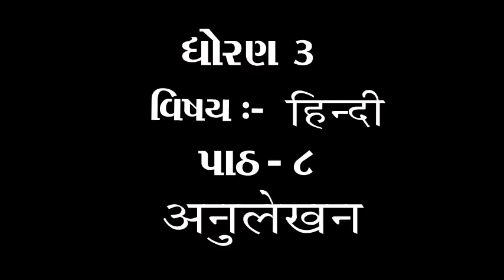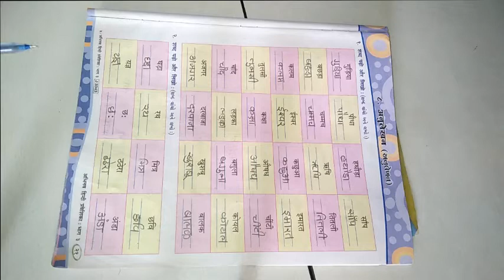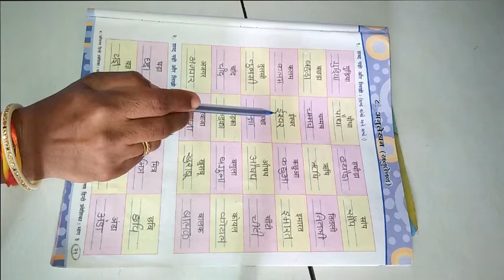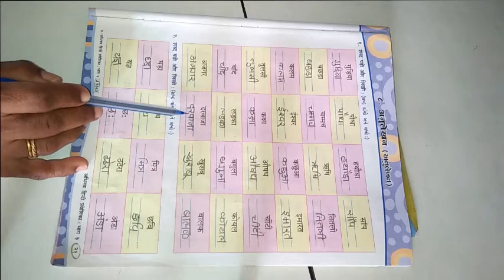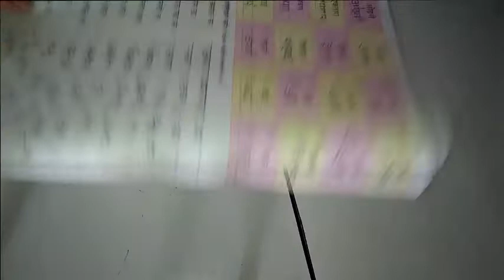ધોરણ 3 વિષય હિન્દી પાઠ ૮ अनुलेखन